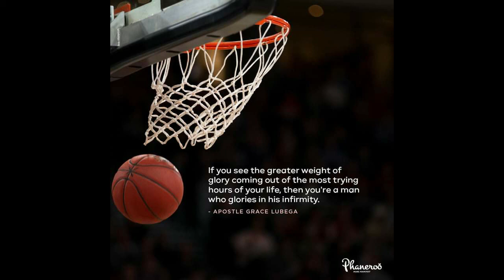His Strength Is Made Perfect In Our Weakness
In the mind of God, your greatest weakness is also your greatest strength. This is the paradox of spiritual ability.

PRAYER: Father, I thank you for this knowledge. I embrace it and live my life in this understanding. Your strength is manifest through me and that strength supplies sufficiency: to be faithful in what I have been trusted with; to be diligent in all my responsibilities; to put the flesh under subjection and to gain mastery over any habits. In Jesus’ name, Amen.